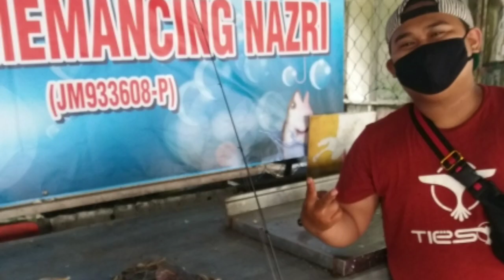nazri fishing pond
ASALAMUALAIKUM BUAT SEMUA YG SENTIASA SUPPORT CHANNEL INI
SEMOGA KITA SEMUA BERJAYA DUNIA AHIRAT AMINNN
DAN DI BERI KESEHATAN AMINN
SALAM SATU HOBBY SALAM STREAKING
CASTING BOTTOM PELAMPUNG JIQ

JENIS IKAN: SIAKAP KERAPU UNGA/JENAHAK KAMBING KACI BAWAL SAGAI GT TUN TALAPIA HARUAN TOMAN KELI PACU PATIN GELAMA TAIWAN BAGONG PANTIUM DAN LAIN LAIN

JENAMA REEL/ROD:SHIMANO DAIWA PEN RAPALA RYOBI OKUMA AW-SHIMA  AJIKING DAN LAIN LAIN